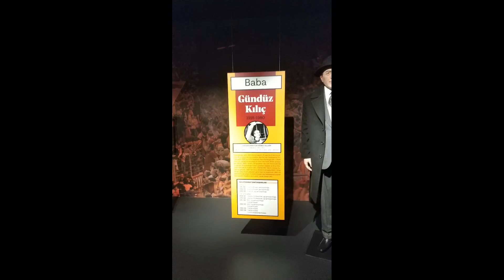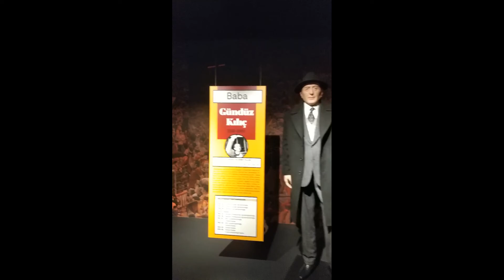2018 Galatasaray Müze Gezisi (TT ARENA) 23.06.2018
2018 de yaptığımız Galatasaray müzesi gezisinden amatör çekim görüntüler.